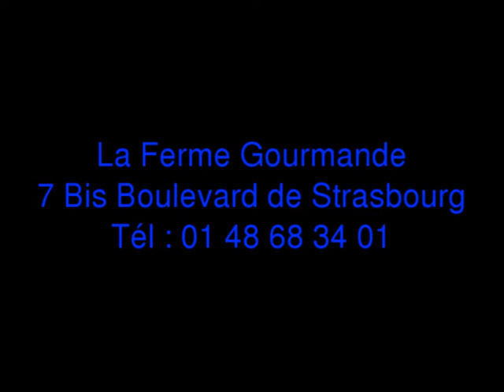Reportage sur le boulevard de Strasbourg à Aulnay-sous-Bois : La Ferme Gourmande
Reportage de la rédaction de Monaulnay.com sur le Boulevard de Strasbourg, le 27 avril. vidéo et interview sur la Ferme Gourmande, 7 bis boulevard de Strasbourg.